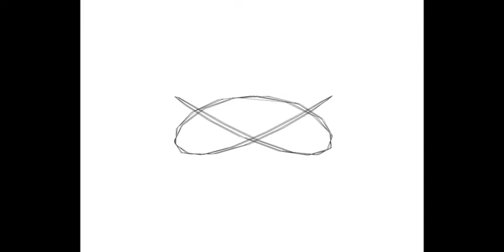Robertoliveira INNER BLUES VideoClip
Robertoliveira
INNER BLUES VideoClip